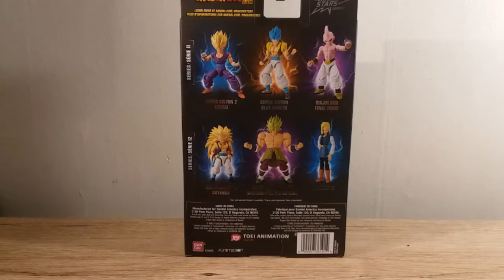Dragon Ball Super Dragon Stars Series Android 18 Figure Review